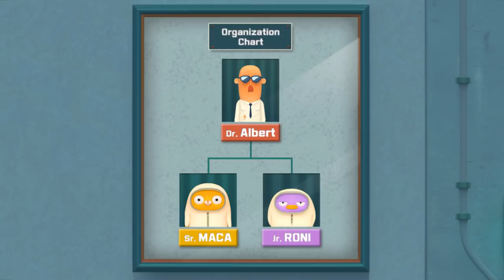Maca and Roni Super Glue CGI MeetUp and CDVP